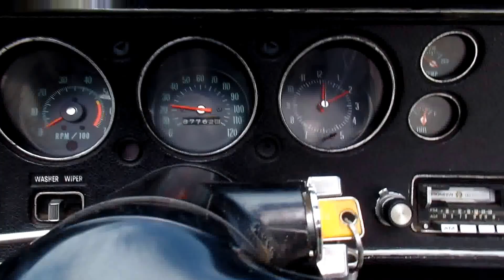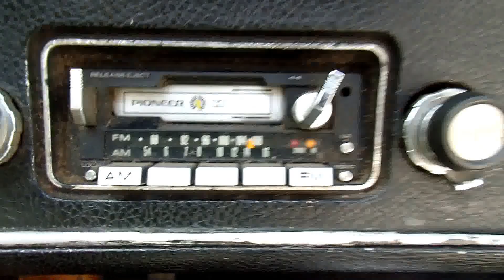1970 CHEVELLE CONVERTIBLE-FOR SALE